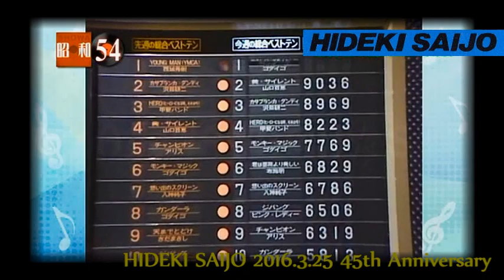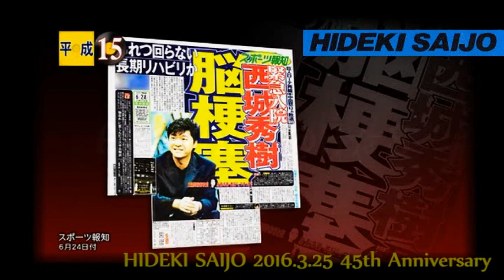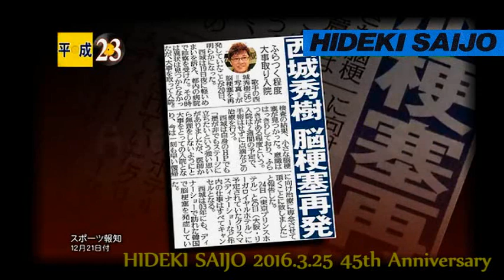HIDEKI SAIJO 2016.3.25 45th Anniversary